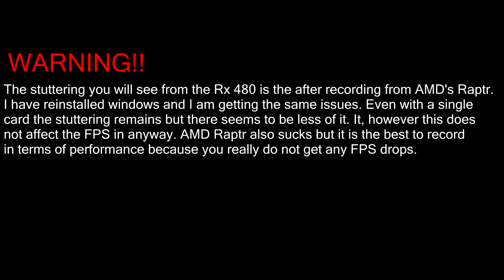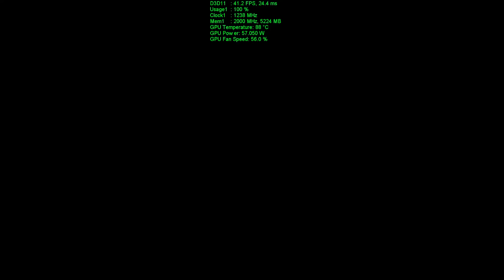Battlefield 1 | AMD RX 480 | FRAME RATE | MAXED OUT (4k)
Benching the NEW AMD RX 480 in on Battlefield 1 at 4k scaled

Monitors: 1440p ROG SWIFT PG278q and 1080p VG248QE
Case: Corsair Graphite 780t
Motherboard: Asus Rampage Edition 10 X99
CPU: Intel 5930k Hexacore
Cooler: CoolerMaster Hyper 212
Fan Controller: NZXT Sentry Mix 2
RAM: Corsair 32GB Vengence LED 3200Mhz
GPU: RX 480
PSU: EVGA SuperNova 1000w P2
SSD 1 : Samsung 950 Pro V-NAND M.2 SSD
SSD 2 : 960GB SanDisk Ultra II SSD
HDD 1 : 3TB WD Black for Recordings
HDD 2 : 1TB WD Black
Keyboard: Corsair K70 Mechanical Cherry Brown
Mouse: Logitech G502 Proteus Core
Recording Gameplay: Elgato Gaming HD60 Pro, Dxtory and Shadowplay